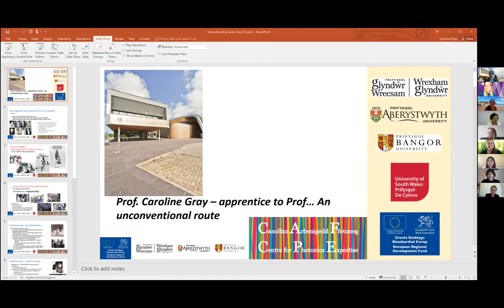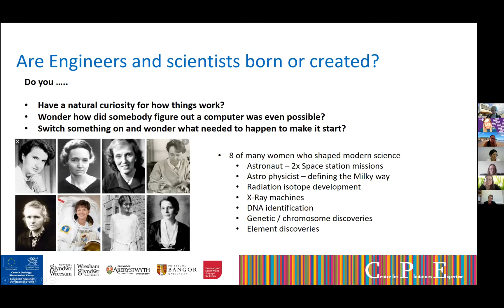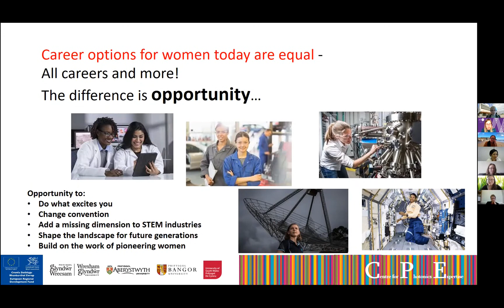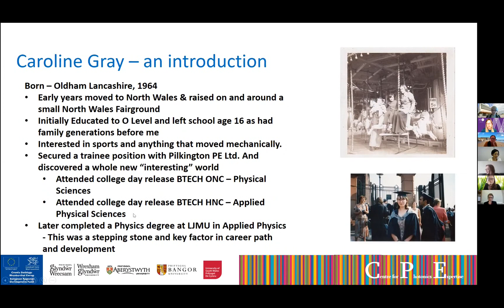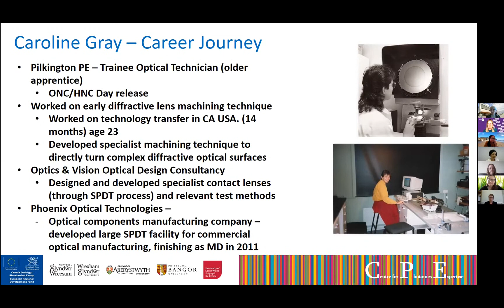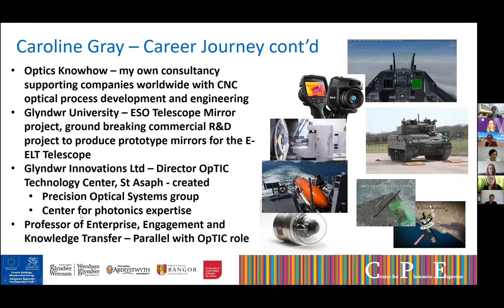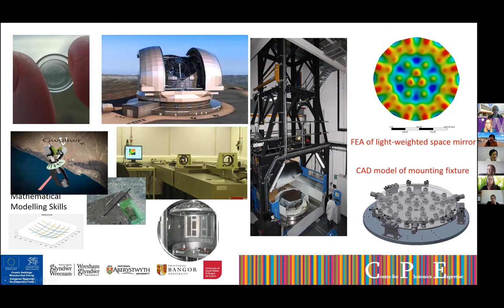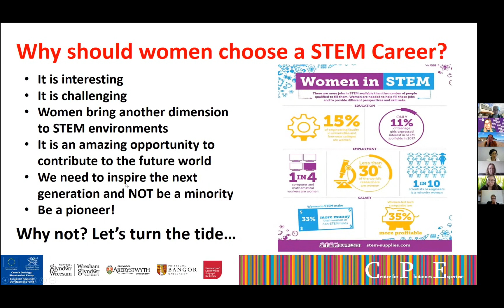My Career in STEM - Caroline Gray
This presentation was part of an event on International Women's Day as a collaboration between M-SPARC and five Bangor University STEM projects, including CPE. Our Programme Director, Prof Caroline Gray, and Business Development Manager, Dr Hazel Hung, spoke about their journey in to STEM.